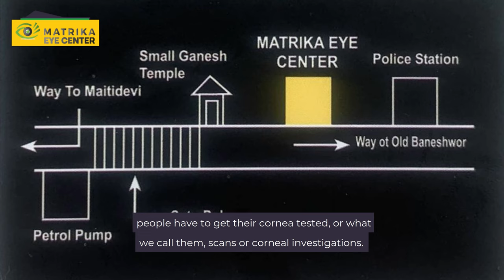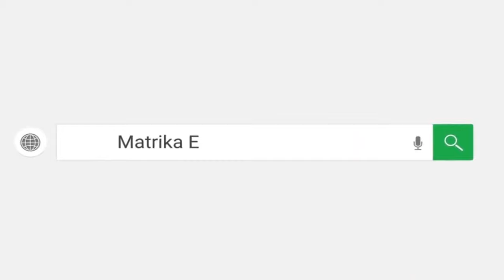Dr. Kishore Raj Pradhan, Nepal’s first Refractive Surgeon on Laser Eye Surgery At Matrika Eye Center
All you need to know about laser eye surgery to reduce a person’s dependency on glasses/contact lenses.
-Matrika eye center.
Dr. Kishore Raj pradhan, the first refractive surgeon of Nepal.

चश्मा/कन्ट्याक्ट् लेन्समा व्यक्तिको निर्भरता कम गर्न लेजर आँखा शल्यक्रियाको बारेमा तपाइँहरुलाई सबै कुरा जान्न आवश्यक छ ।
- माट्रीका आई सेन्टर

डा. किशोर राज प्रधान नेपालको पहिलो  रिफ्राक्टिव सर्जन हुन जस्ले आधुनिक जर्मन टेक्नोलोजी र औजरले सजिलै सँग लेजर आइ सर्जरी गरेर चस्मा हटाइदिनु हुन्छ।